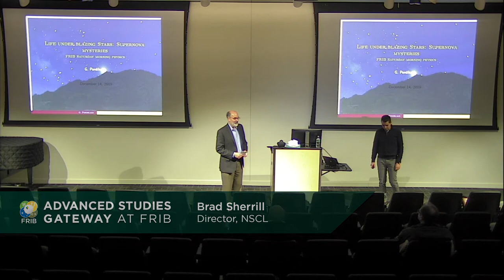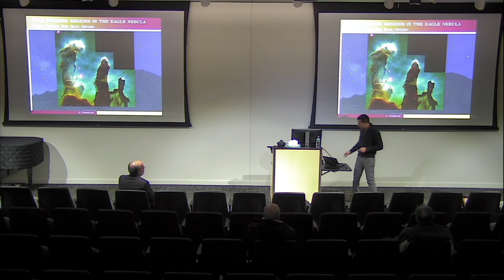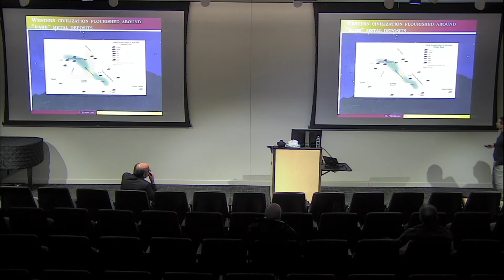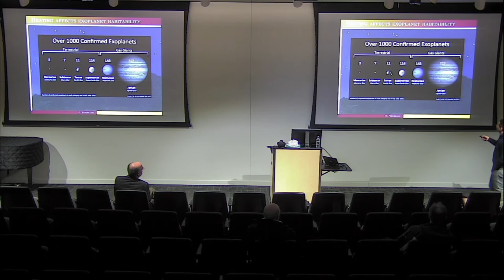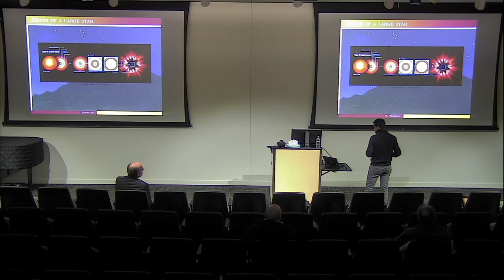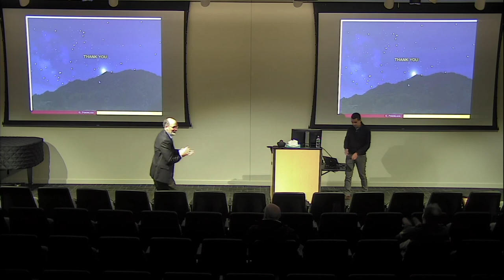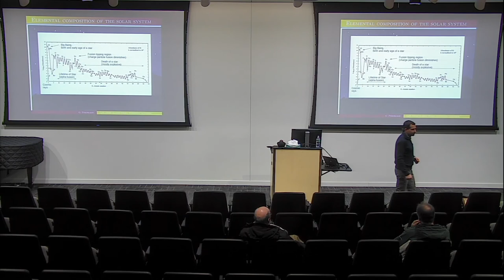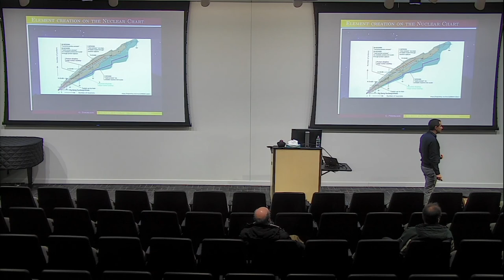Georgios Perdikakis, Saturday Morning Physics - December 14th, 2019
Location: 1300 FRIB Laboratory

Life Under Blazing Stars: Supernova Mysteries

The atoms that make up the world we live in have affected human life for thousands of years. All of the prosperity, peace, culture, power, and progress we experience is based on the availability of the planet's natural resources.

We value the rarest of elements we can find on Earth. We use them in technology, art, and jewelry. We need these elements to sustain our living bodies. As resources run out, we turn to quests for new habitable worlds to mine.

Yet, meaningful pieces of information about the origin of elements in the universe are lost to us. Scientists have turned to the stars and to the atomic nucleus to understand supernovae and other spectacular explosions. To uncover how the fateful pattern of element compositions came to be in our corner of the universe (or elsewhere), we will need to understand thousands of nuclear reactions in stars and predict their outcome.

Most of these reactions with the mysterious isotopes that live and die inside blazing stars have not been observed yet. But with a facility in East Lansing that will make supernova isotopes into beams, it's only a matter of time before new discoveries will be made.